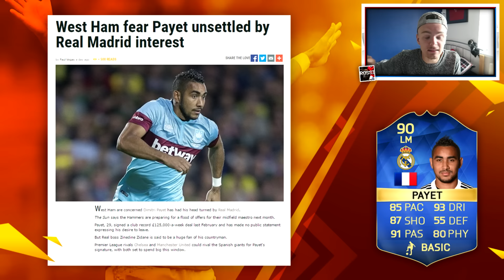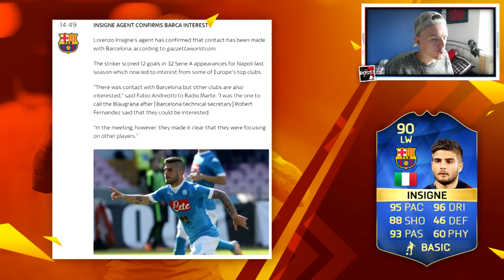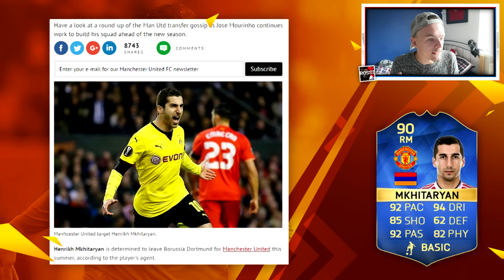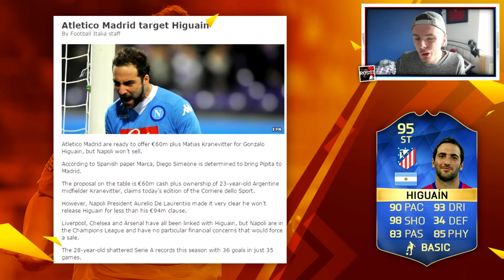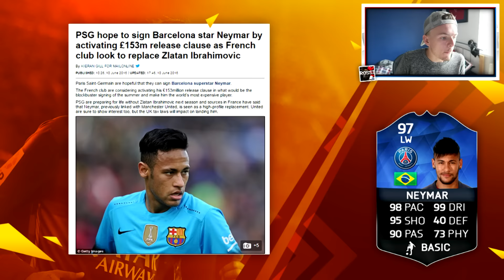INSANE WORLD RECORD TRANSFER!!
WORLD RECORD TRANSFERS!!! lets get 5000 likes for CONFIRMED TRANSFERS AND TRANSFER DEADLINE DAY!

for the best FUT PACKS and FUT COINS get your free pack too!